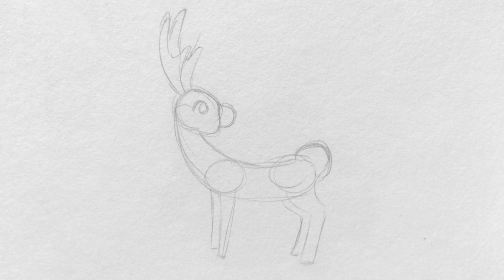I Drew Pokemon From Memory...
This is why we use references...